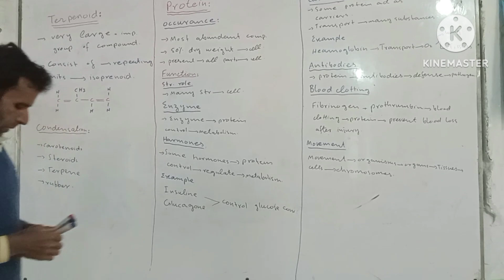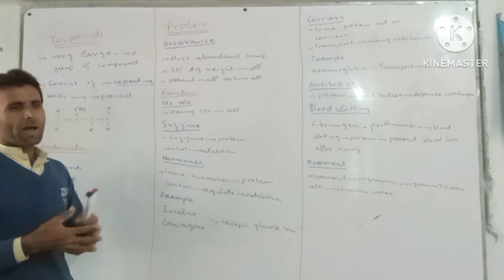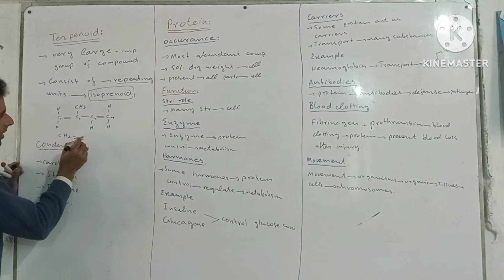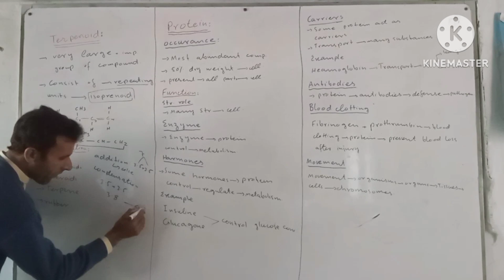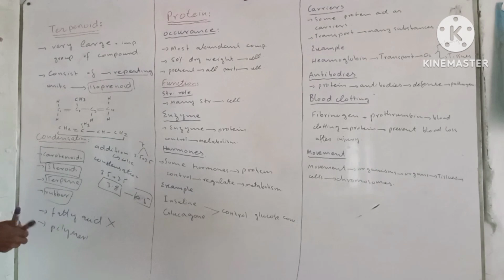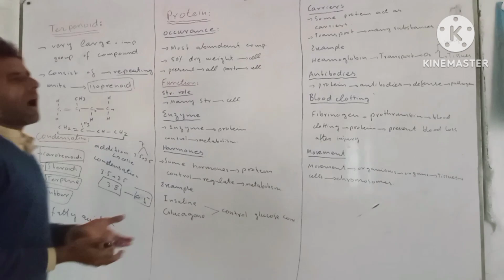Terpenoids| Chapter no 2| biological molecules| f.s.c part1 biology| lecture no 21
biology lectures from district charsadda,
biology lecture 2022,
biology lecture mit,
biology allen lecture,
biology audio lectures,
biological anthropology lecture,
cell biology allen lecture,
udvash biology admission lecture,
aakash biology lecture,
division and branches of biology lecture 2 of class 9,
dr sachin kapur biology lecture,
ifas developmental biology lecture 1,
ifas developmental biology lecture 2,
ifas developmental biology lecture 4,
richard dawkins biology lecture,
central dogma of molecular biology lecture,
ifas developmental biology lecture 19,
biology lecture english,
biology ecology lecture,
bio engineering lecture in nepali,
bio engineering lecture in hindi,
bio energy lecture,
lecturer biology expected merit,
biology 1408 lecture exam 1,
biology excretion lesson,
biology mdcat lectures evolution,
biology lecture for competitive exams,
evolutionary biology lecture,
evolution class 12 biology lecture 1,
evolution class 12 biology lecture 2,
environmental biology lecture,
evolution class 12 biology lecture 3,
evolution class 12 biology lecture 5,
evolution class 12 biology lecture 4,
english biology lecture,
evolution class 12 biology lecture 7,
evolution class 12 biology lecture 6,
biology lecture for ssc cgl,
biology lecture for neet 2022,
biology lecture for mdcat,
biology lecture for ssc,
biology lecture funny,
biology lectures for neet,
biology lectures for neet 2023,
biology lecture for class 11 chapter 1,
biology lecture for ssc je,
biology lecture for upsc,
fsc pre medical biology lecture,
fish biology lecture,
forensic biology lecture,
fungi biology lecture,
fungi biology lecture in hindi,
aa mam biology full lecture link,
biology lecture for neet,
cell biology full lecture,
demo lecture for biology,
biology guardian lecture 1,
biology guardian lecture 27,
biology guardian lecture 11,
biology guardian lecture 42,
biology guardian lecture 30,
biology guardian lecture 2,
biology guardian lecture 19,
biology guardian lecture 29,
biology guardian lecture 26,
biology guardian lecture 28,
general biology lecture,
garima goel biology lecture,
genetics biology lecture,
gyan lab one shot lecture biology,
neet biology lecture gujarati medium,
molecular biology and genetics lecture,
neet biology lecture garima mam,
cell biology and genetics lecture,
biomolecules class 11 biology garima goel lecture 3,
biomolecules class 11 biology garima goel lecture 1,
biology lecture high school,
biology lecture hindi,
biology lesson haiyen nong,
neet biology lecture hindi,
biology lecture in hindi class 12,
biology heredity lesson,
neet biology lectures hindi medium,
neet biology lectures human reproduction,
human biology lecture,
molecular biology lecture in hindi,
harvard biology lecture,
high school biology lecture,
neet lecture biology allen in hindi,
lecture collection human behavioral biology,
human behavio